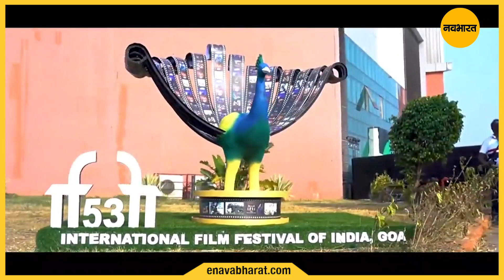International Film Festival of India :53वें भारतीय अंतरराष्ट्रीय फिल्म महोत्सव का हुआ आगाज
गोवा के पणजी में 53वें अंतरराष्ट्रीय फिल्म महोत्सव का हुआ आगाज। 28 नवंबर तक चलने वाले महोत्सव में तमाम राष्ट्रीय व अंतरराष्ट्रीय फिल्मी हस्तियां शामिल होंगी । इस उद्घाटन समारोह में केंद्रीय सूचना एवं प्रसारण मंत्री अनुराग सिंह ठाकुर ने कहा, सरकार का लक्ष्य आईएफएफआई को सामग्री निर्माण, फिल्म निर्माण और शूटिंग के लिए वैश्विक कंटेंट हब के रूप में स्थापित करना है।